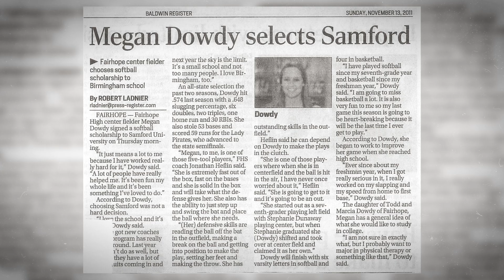HOF 2023: Megan Dowdy Curry